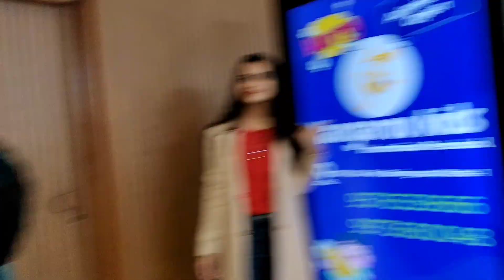Vlog 11🎄Marry Christmas 💖 friend's log key sath gye City centre Mall Patna🥳